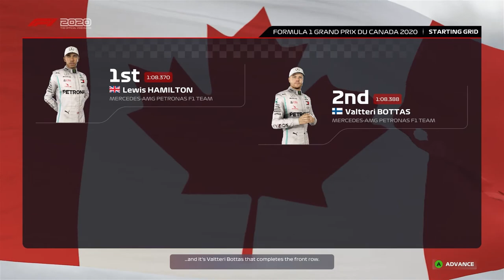RACE TO FORGET! SO MANY FRONT WINGS | F1 2020 Modded Alfa Romeo Road to Glory EP 8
*I had a ton of issues with the file (mainly through my own faults), which is why it randomly stops.*

Gamertag:PeRRXX
PSN:PeRRXX

*SPOLIER ALERT* WE FINISHED P9